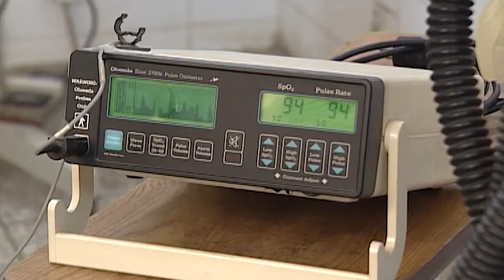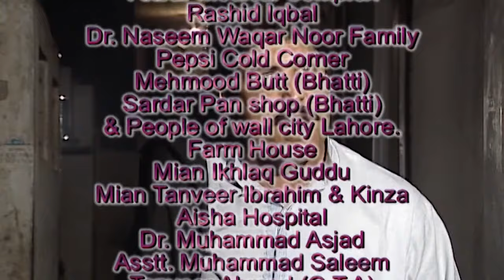Drama Serial Landa Bazar Episode 25 HD Digital Feed Drama